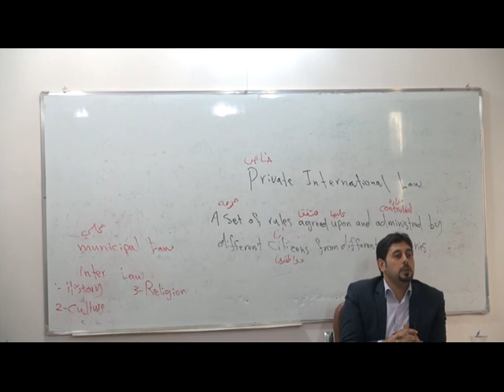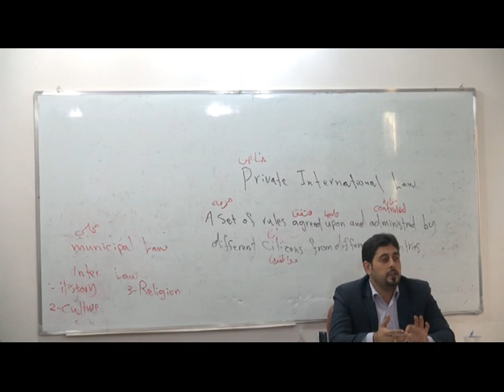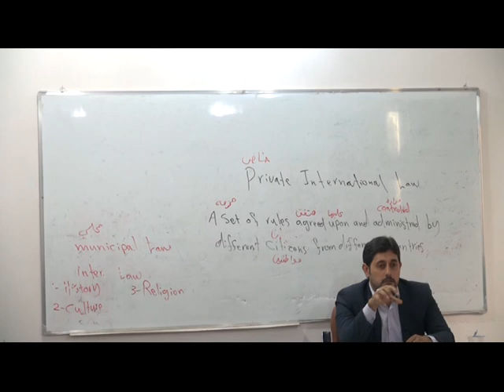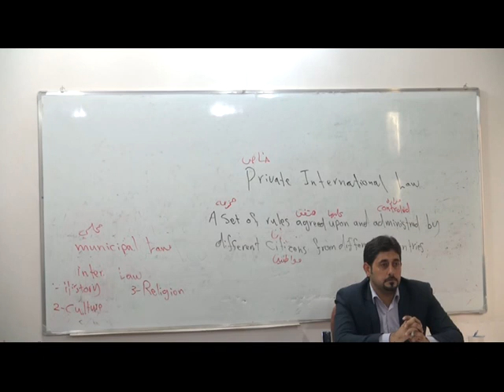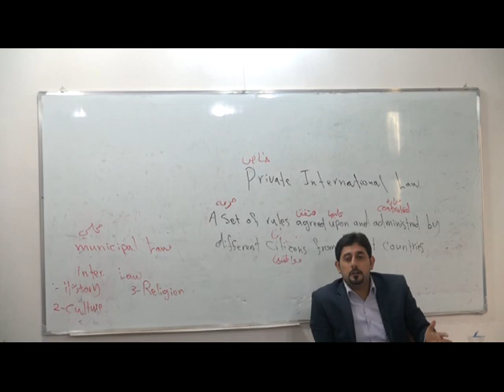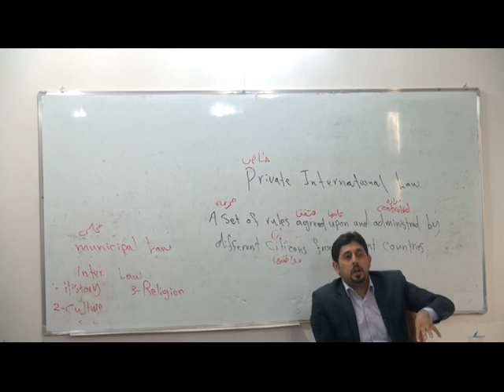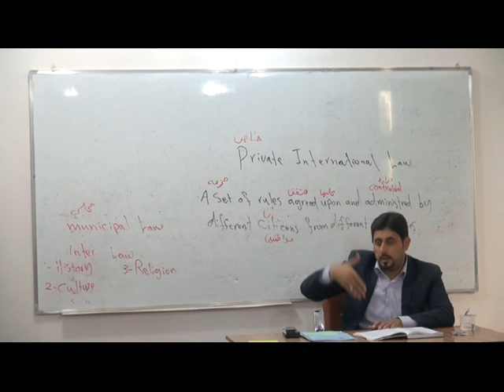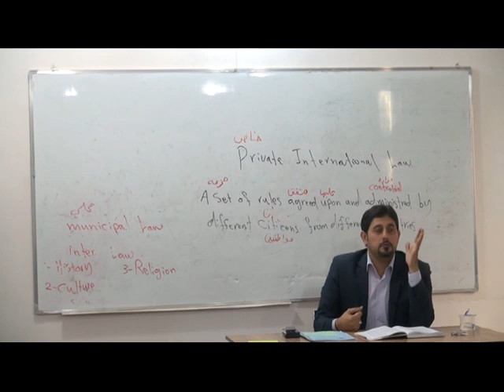المحاضرة : حق الملكية في ذاته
المادة: الحقوق العينية
قسم: القانون
المرحلة:الرابعة
مدرس المادة: م.م امير صلاح الاعرجي
الكلية الإسلامية لجامعة في النجف الأشراف